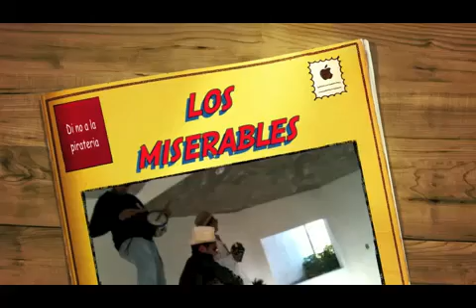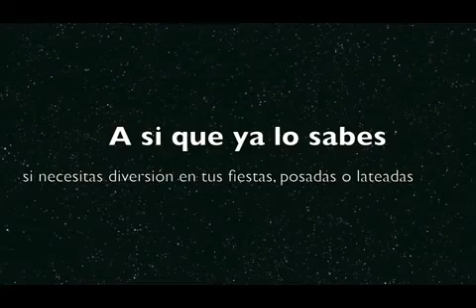Comercial.mp4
Comercial de los Miserables de Michoacán. Por que contratarlos??